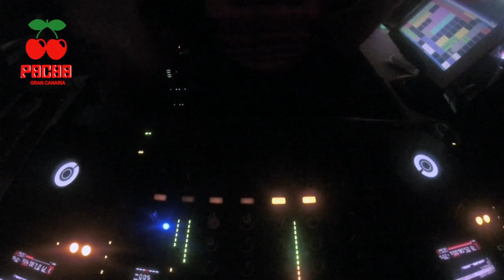Pacha Terraza @ Jonay B.J (Lunes 15 Agost.2014)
- Deejay & Producer / Canary Islands / Spain